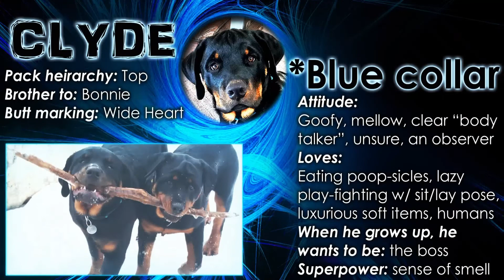Rottweiler Dog Pack - Playing, Biting, Chewing, and Three Way Tug-Of-War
This Rottweiler dog pack is full of energy and love. Always playing, chewing, biting each other, and they sure love three way tug-of-war with their hemp ropes.